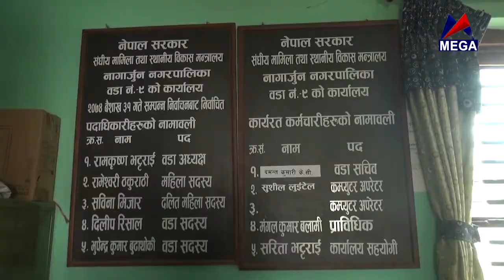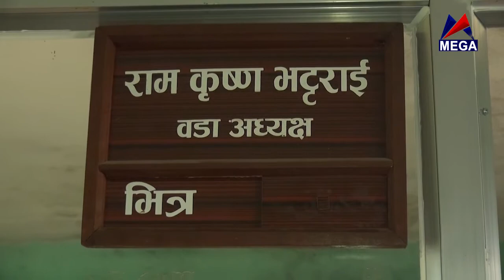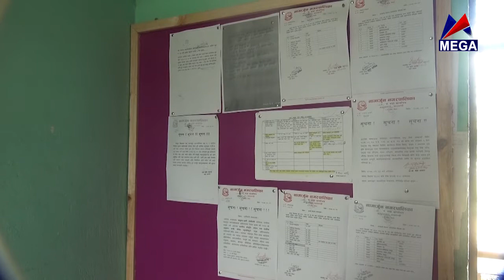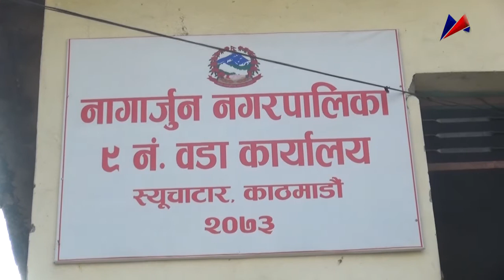Nagarjun Nagarpalika | निती तथा सुशासन | Wada No. 9 Swaichatar | 12 05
Mega Television Program :- Episode :- Nagarjun Nagarpalika | निती तथा सुशासन | Wada No. 9 Swaichatar | 12 05
Host : -
Guest : -
Musician :-
Edit :-
Cameraman :-
Marketing  :-
MCR :-